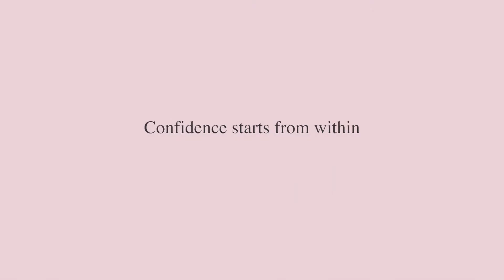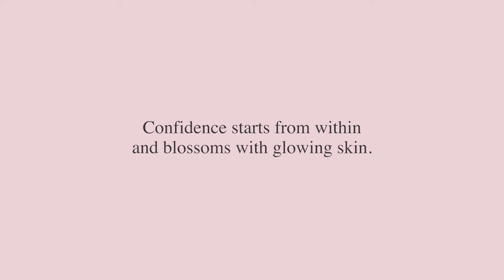Confidence Starts From Within | Ceramiracle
At Ceramiracle, we believe that Confidence starts from within, and blossoms with glowing skin.

The First Light range is developed to provide your skin with intense hydration and nourishment, bringing forth your most natural inner glow.

Check out the products below:
First Light Ceramides Skin Supplement

Specializing in innovative, ageless skincare solutions, Ceramiracle is an award-winning skincare brand based in Santa Monica, California. Founded in 2016 by clinical naturopath, Eugene He, he began developing both oral and topical skincare products driven by the core value of Prejudice-Free Beauty.

Beauty is a universal language at Ceramiracle. It transcends culture, age, gender, and skin color. We believe in inclusivity and strive to live this ethos in everything we do; from multi-country operations to universal formulations specially designed for all skin types.

Ceramiracle in a proud PETA-Certified brand. We are cruelty-free and vegetarian-friendly. Our products do not contain any harsh chemicals, parabens, SLS/SLES, sulfates, mineral oils, synthetic or artificial dyes or phthalates.